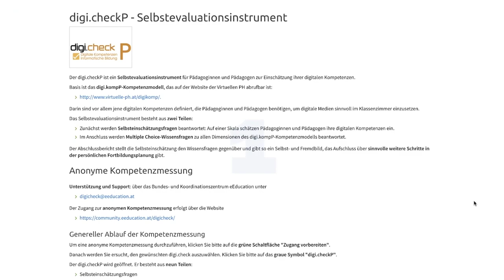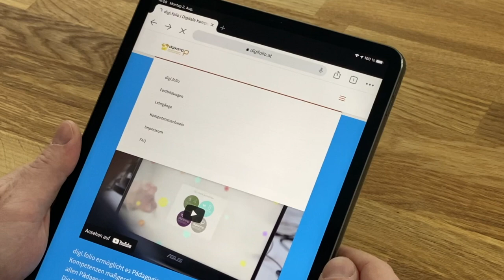digi.folio - Teaser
digi.folio ermöglicht es Pädagoginnen und Pädagogen, ihre digitalen Kompetenzen maßgeschneidert auf- und auszubauen. digi.folio steht allen Pädagoginnen und Pädagogen offen.

Die Maßnahme digi.folio umfasst

#1 einen digitalen Kompetenzcheck (digi.checkP),
#2 eine 50-UE-umfassende individuell-maßgeschneiderte Fortbildungsmaßnahme,
#3 die Reflexion der eigenen Lehrtätigkeit in einem digitalen Praxisportfolio, und
#4 den Nachweis der erworbenen Kompetenzen.

Als zentrale Informationsstelle für die Maßnahme wurde die Plattform digifolio.at geschaffen. Sie bietet einen Überblick über alle einschlägigen Fortbildungen und Lehrgänge an Pädagogischen Hochschulen österreichweit und ermöglicht es, den Kompetenznachweis digital zu erstellen.